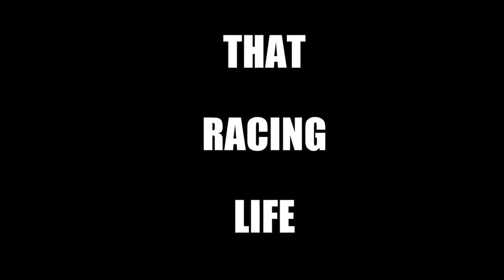$1000 Racecar: Attempt #2 Prep! +Damage inspection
Getting the car ready for the next race. Motor swap and other prep! Plus we see the carnage from last race.